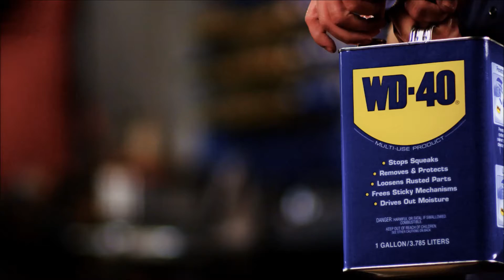WD-40® Multi-Use Product - 1Gallon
BETTER IN BULK
WD-40® Multi-Use Product's non-aerosol Gallon size is perfect for soaking parts, removing grease and grime, preventing rust and corrosion, and more!
- Ideal for soaking and dipping
- Heavy-duty usage
- Economical use